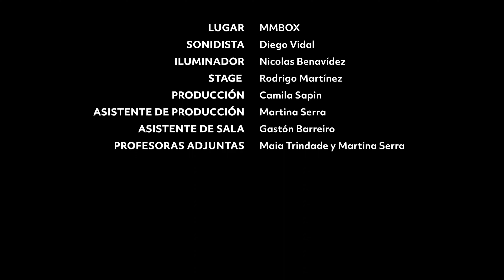Ana Clara Fleitas - Trapdoor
Cantante: Ana Clara Fleitas
Guitarra: Fede Costa
Teclado : Nacho Labrada
Bajo: Nacho Mateu
Batería: Tote Fernández

Cámaras: Leticia Carve e Ismael Fígoli
Edición: Leticia Carve
Mezcla y Máster: Pedro Alemany

Lugar: MMBOX
Sonido en vivo: Diego Vidal
Iluminador: Nicolas Benavídez
Stage: Rodrigo Martínez
Producción: Camila Sapin
Asistente de producción: Martina Serra
Asistente de sala: Gastón Barreiro
Profesoras adjuntas: Maia Trindade y Martina Serra